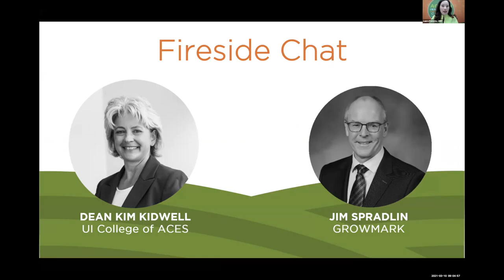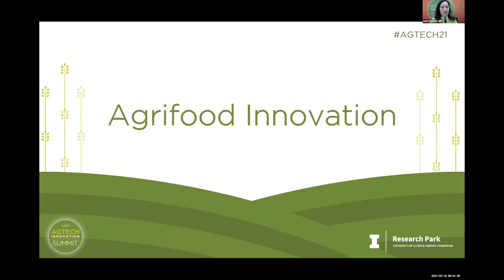AgTech Innovation Summit 2021 | Fireside Chat: GROWMARK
On March 10, 2021, Dean Kim Kidwell, Dean at the University of Illinois College of ACES, had a fireside chat with Jim Spradlin, CEO of GROWMARK, at the 2021 AgTech Innovation Summit.

To learn more about the University of Illinois College of ACES,